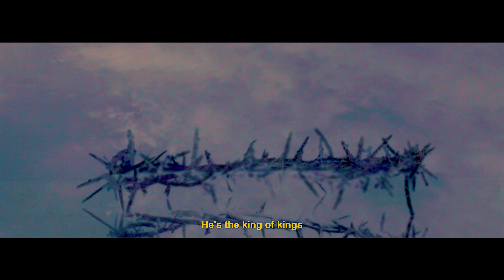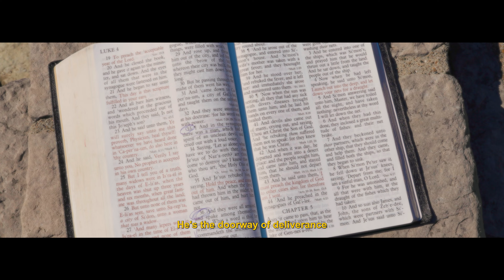That's My King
The King is Risen! Check out this short film our team put together based on an excerpt from “That’s My King”, a sermon by Dr. S.M. Lockridge